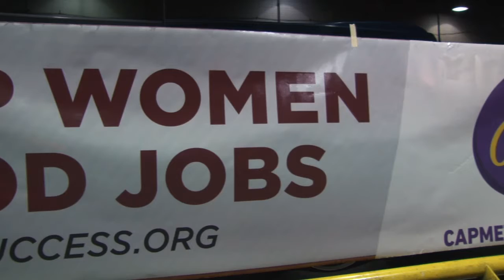DFS Austin + CapMetroCares 2020 Bus Wrap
Dress for Success Austin teamed up with Capital Metro through their CapMetroCares program to share our mission and message all over town! If you happen to pass by our bus, snap a picture and share with the hashtag dfsabuswrap2020. Help us raise awareness and let everyone know that "We help women get good jobs!”

In need of a virtual career or styling appoint OR interested in volunteering yourself?